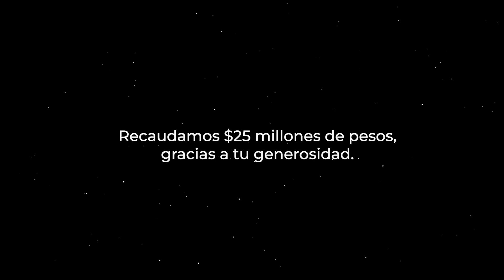Entrega de alimentos: Palestina Sufre